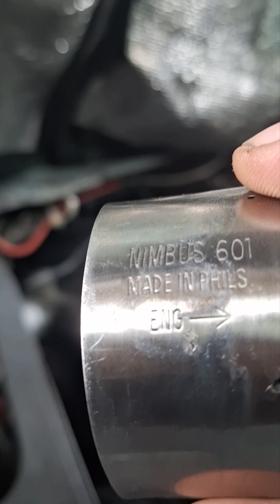EP048 - LINIS NG INTAKE L300 MANIFOLD, RAD FAN 10 BLADES AT PAG CHECK NG NAKAKABIT NA FUEL SAVER.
update sa pagpalit ng radiator fan from 8 blades to 10 blades.at paglinis na rin ng intake manifold at naka kabit na fuel saving device.